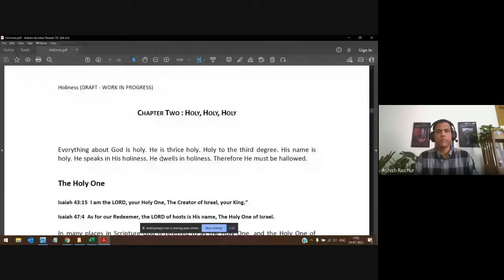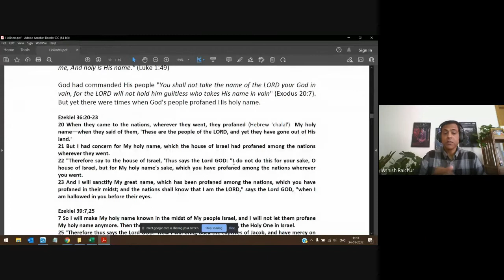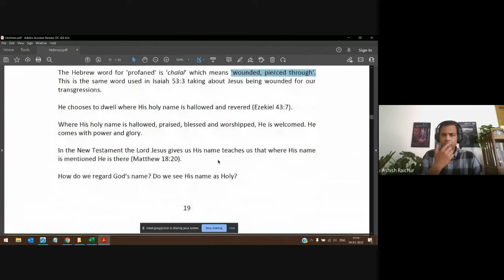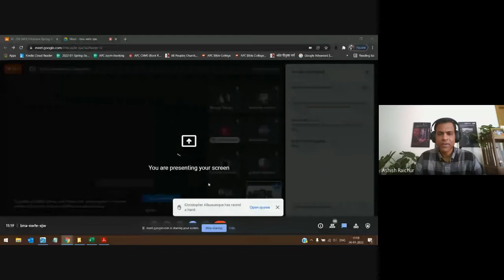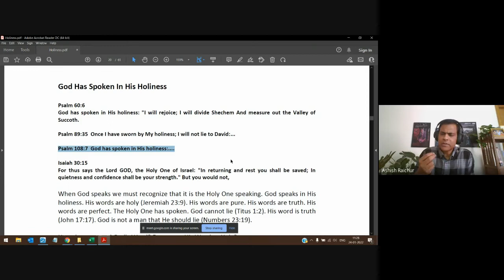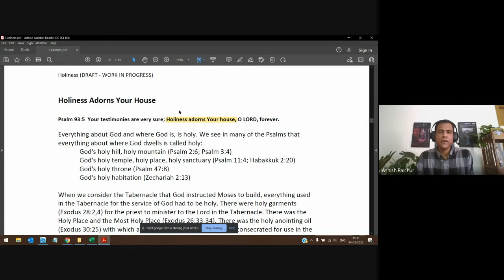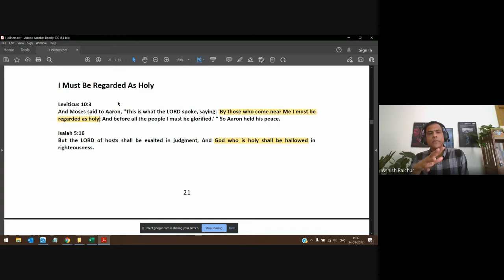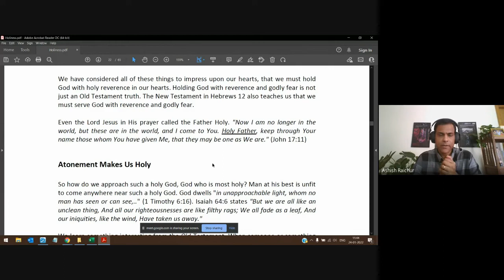Holiness | Lecture 4 : BC209-HOL-20220124